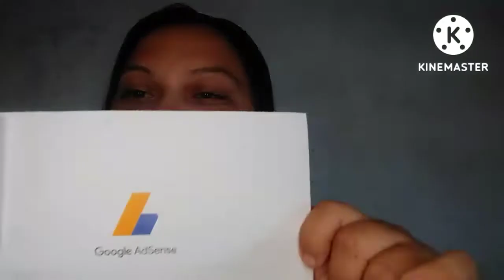MINHA CARTA DO GOOGLE ADSENSE CHEGOU||EXPLICANDO COMO FUNCIONA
OI PRECIOSAS E PRECIOSOS SEJAM BEM VINDOS A ESSE VÍDEO TÃO ESPERADO POR MIM NO CANAL,ONDE A MINHA CARTA DO GOOGLE ADSENSE CHEGOU E TAMBÉM VOU EXPLICAR COMO FUNCIONA PRA VOCÊ CONSEGUIR TAMBÉM A SUA CARTA!!

💗COMENTEM
💗SE INSCREVAM
💗COMPARTILHEM